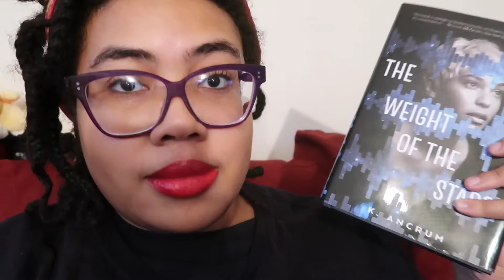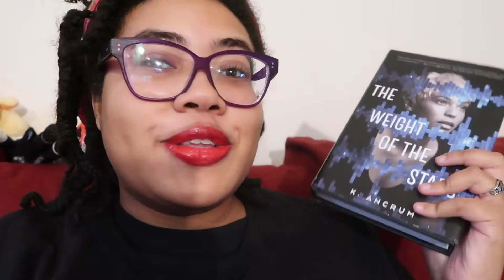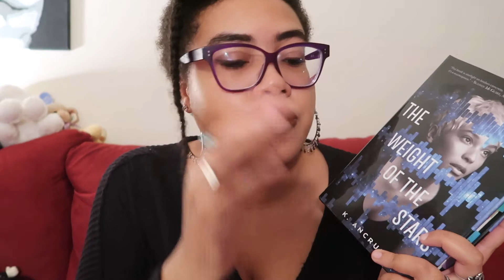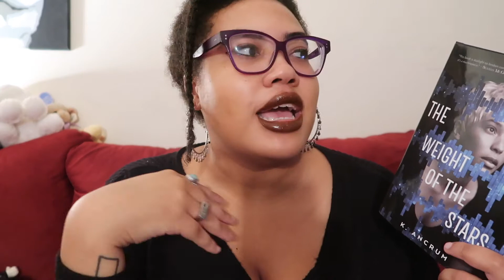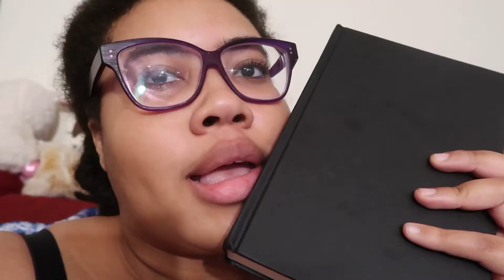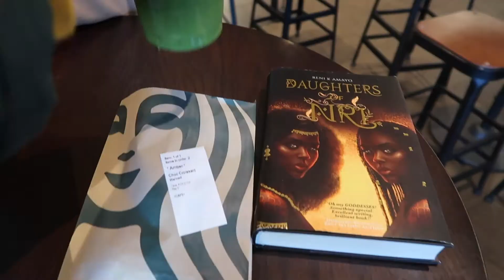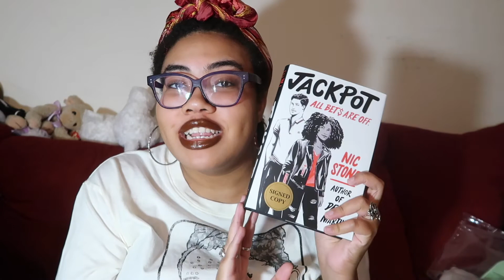Read With Me: Black History Month/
A VERY Melanated reading vlog!